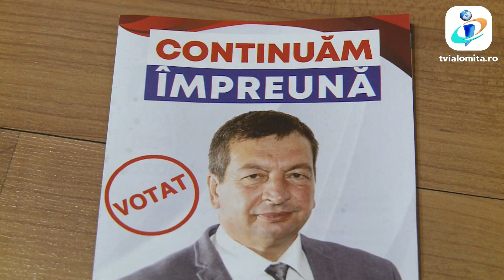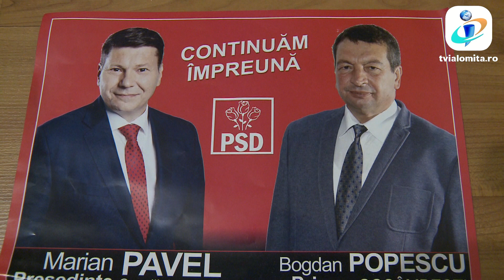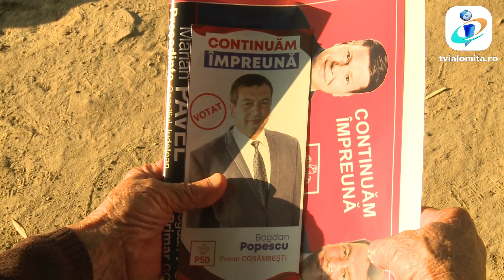Candidații PSD Ialomița în campanie electorală la Cosâmbești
comandat de Partidul Social Democrat - filiala Ialomita
cod unic de identificare AEP: 21200019

Dincolo de pensii mărite și un trai mai bun, oamenii vor respect din partea celor care guvernează. Este concluzia senatorului Marian Pavel, candidatul Partidului Social Democrat la președinția Consiliului Județean Ialomița, după primele două săptămâni de campanie electorală prin satele județului. Marian Pavel consideră că măsurile luate de guvernele PSD și implicarea primarilor social democrați se vede în creșterea nivelului de trai în localitățile conduse de aceștia. Așa stau lucrurile și la Cosâmbești, unde o mare parte dintre străzile comunei au fost deja asfaltate.

Pe lângă continuarea proiectelor începute, primarul Bogdan Popescu are pe lista de priorități noi investiții, iar canalizarea și introducerea gazelor naturale sunt doar cîteva dintre ele.

Candidatul PSD la șefia Consiliului Județean este de părere că singura garanție a unei dezvoltări economice durabile o reprezintă crearea unui mediu de afaceri puternic în județ.

Continuarea investițiilor în infrastructura rutieră, dar și dezvoltarea serviciilor medicale sunt alte puncte importante din programul electoral al  candidatului social-democrat la președinția Consiliului Județean Ialomița.